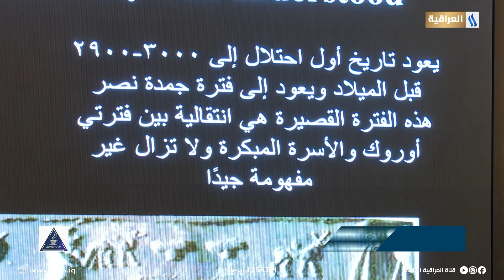الاثاري البريطاني ( سنجل سامبسون ) يهيئ الآثار المكتشفة لتسليمها للمتحف العراقي | تقرير : شيماء جبار